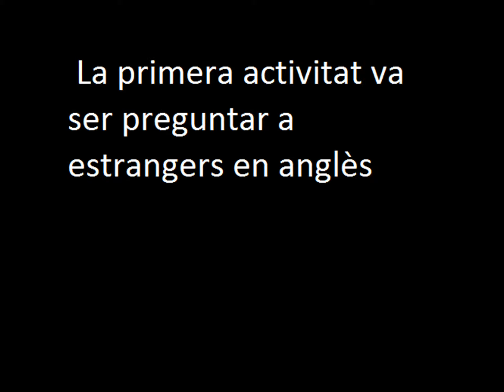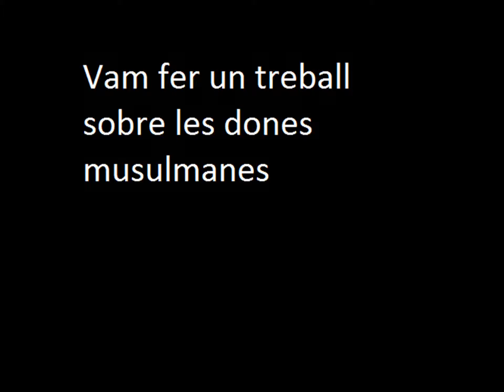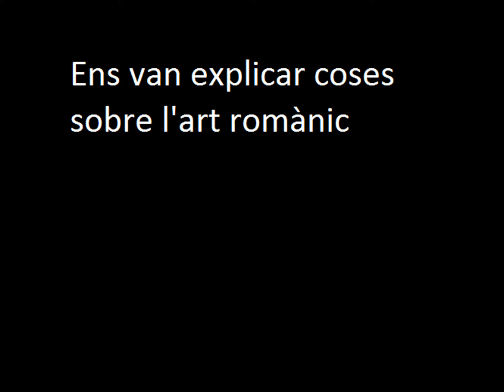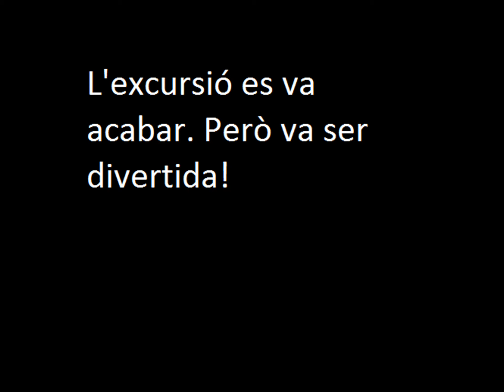Excursió Palau Robert 2n d'ESO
Visita dels alumnes de 2n d'ESO  al Palau Robert (14 de desembre de 2014). Vídeo realitzat per Eloi Balaer amb la col·laboració de Marc Gutiérrez.